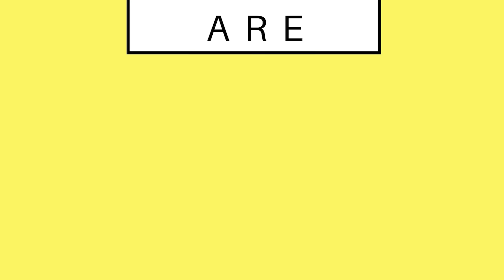【100均DIY】風船スクイーズを割ってスライム作ってみた！音フェチ多め！ASMR 後編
前回作った風船スライムの後編です！今回のスライムはホウ砂以外100円ショップで揃えることができます★
上手くありませんが、音フェチ(ASMR)多めです！

【流行 DIY】風船スクイーズを割ってスライムを作ってみた！音フェチ ASMR 前編

いおりくんTV次回予告ソング【Music by All Day Players - あの宇宙へ2013】
[Amazon MP3]